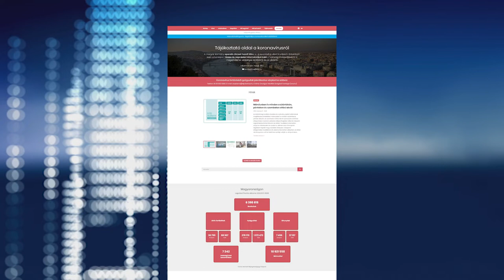INFLUENZA ÉS MÁS VÍRUSOK IS JELEN VANNAK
A naptári tavasz megérkezett, azonban a hőmérséklet még mindig alacsony reggelente, napközben. Az influenza vírus így még jelen van Magyarországon. Járvány nem volt és már nem is lesz, azonban a tünetekre érdemes odafigyelni.